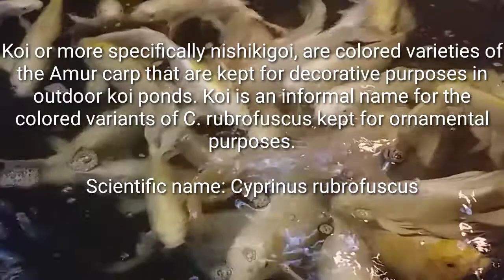Koi Fish _ Pampaswerte Kucinera PH